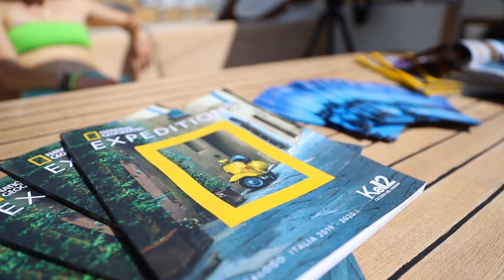Il Progetto Sentinelle del Mare - con National Geographic Expeditions a bordo di Dream 1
Kel 12: esiste un modo diverso di viaggiare... dal 1978